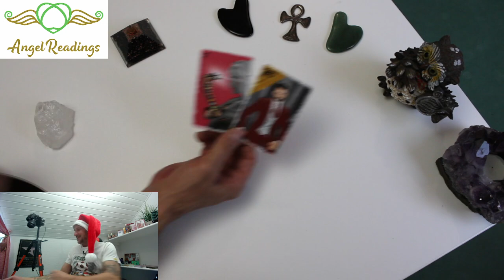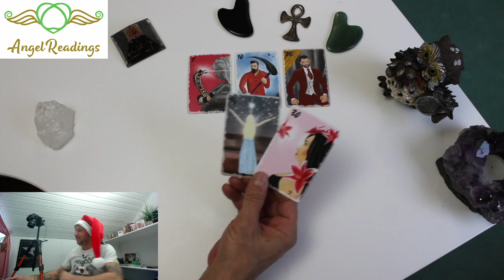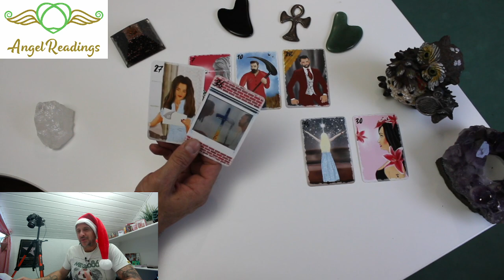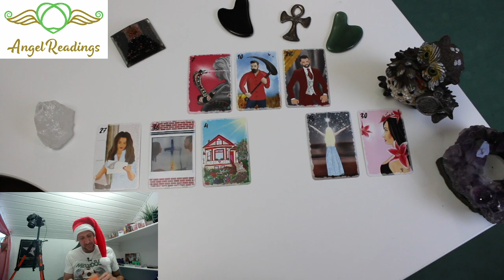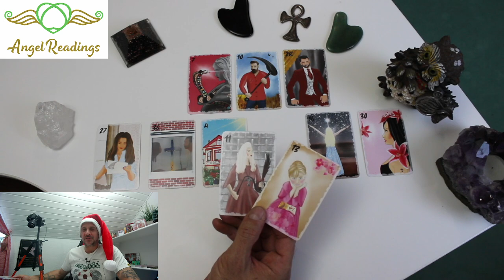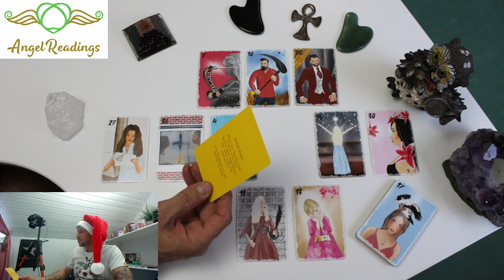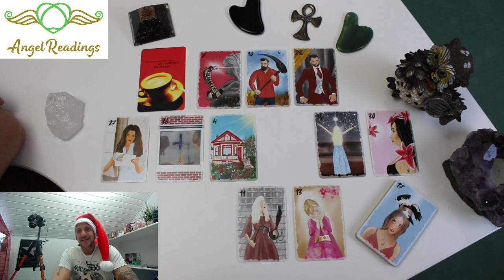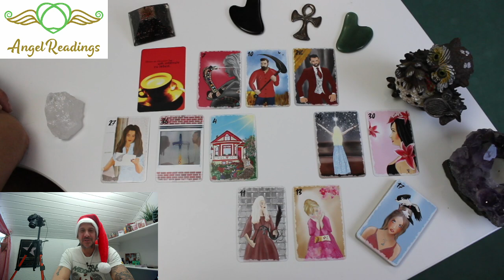🍀🍀WÜNSCHERFÜLLUNG UND LEICHTIGKEIT AM HEILIGEN ABEND🍀🍀TAROT